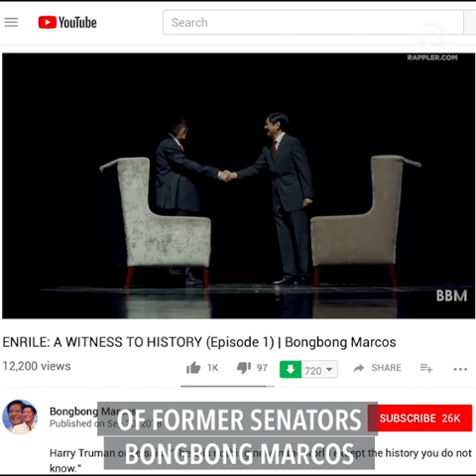'Distortion of truth': Diokno family slams Bongbong Marcos, Enrile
More videos on Rappler Follow Rappler for the latest news in the Philippines and across the globe. The family of the late statesman Jose Diokno on Thursday, September 21, slams the 'distortion of history' of former senators Bongbong Marcos and Juan Ponce Enrile. Full story